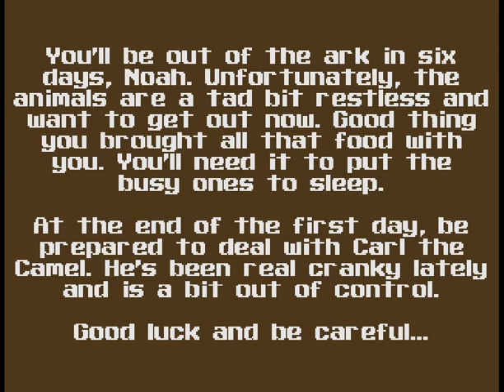Indra's Web - Super 3D Noah's Ark "In Christ's Name We Play"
I dedicate this Let's Play to my friend Charles Matthias, who is currently battling cancer. Please send him your prayers.